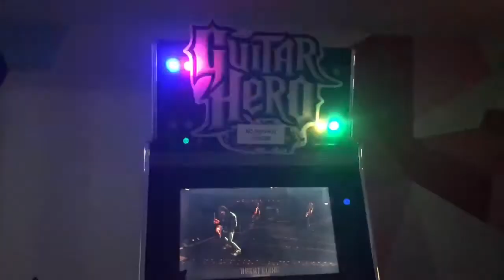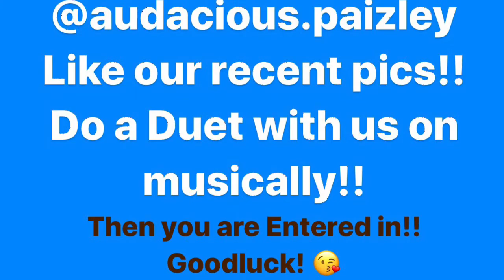Trip to (South Beloit)! 😂 +Musically Duets!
Breakfast & Mall Fun!!

Follow & Like us To Be in our Next Episodes!!
adieautumn
audacious.paizley
Like our recent photos!!

Musically:adeleautumndavis
Duets Shoutouts Likes shares & follows can get you on our channel!! ❤️😘👏🏻